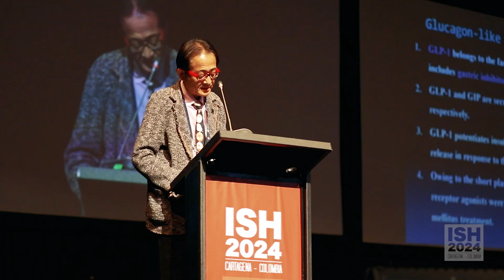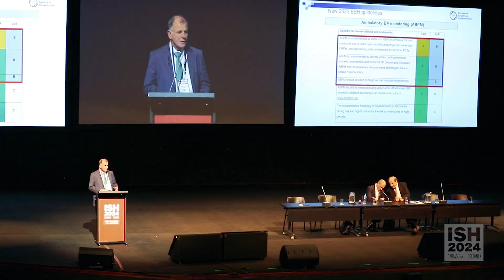ISH2024 - 20 September highlights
Watch highlights from the second day of our 2024 Scientific Meeting in Cartagena, Colombia.